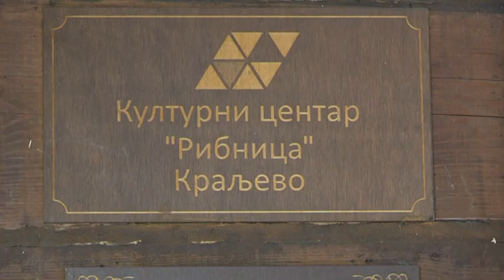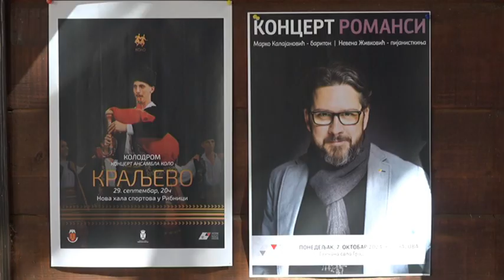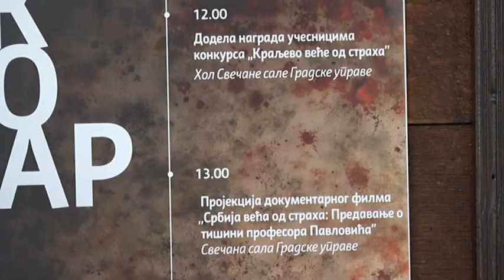Nacionalni ansambl "Kolo" pred kraljevačkom publikom